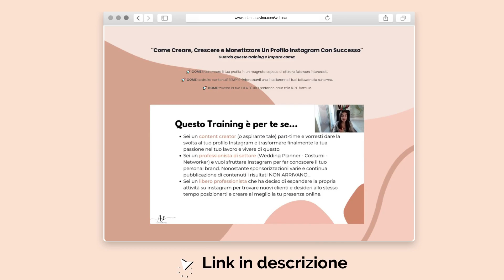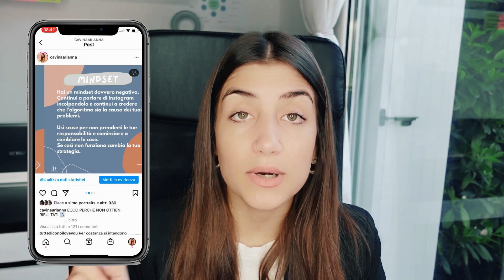Crescere un profilo Instagram da zero (ecco cosa farei se oggi avessi zero followers) 📈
In questo video ti spiegherò come crescere un profilo Instagram da zero. Queste sono le esatte cose che io stessa farei se oggi avessi zero followers. Se ti interessa quindi conoscere le strategie che utilizzerei per crescere un profilo Instgram da zero rimani fino alla fine!

👉🏻 VIDEO CAMERA SONY
👉🏻 MICROFONO RODE

Dichiarazione di non responsabilità Arianna è un partecipante al Programma di affiliazione di Amazon Services LLC, un programma pubblicitario di affiliazione progettato per fornire ai siti un mezzo per guadagnare commissioni pubblicitarie facendo pubblicità e collegandosi a

**SCARICA LA MIA GUIDA GRATUITA INSTAGRAM PILLS - GUIDA ALL'UTILIZZO DI INSTAGRAM**

👩🏻 Chi sono?
Sono Arianna, ho 24 anni sono Instagram Coach e Content Creator su Instagram e Youtube, condividendo tutto quello che ho imparato e tutto quello che ancora oggi continuo a imparare sul mondo di Instagram e dell’imprenditoria digitale.

⏩ Donazioni:
☕ Vuoi sostenere il canale? Offrimi un caffè